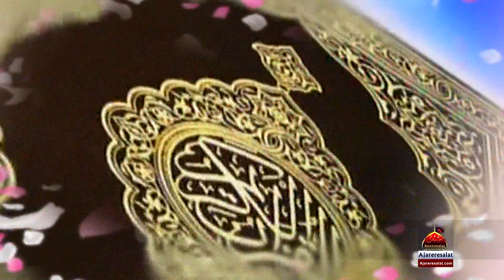Qasida - Aj Tak Mere Dil Main Wafa Hussain A.s Ki Hai - Shabbir Nusrat Qawal - 2018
Kalam Title : Aj Tak Mere Dil Main Wafa Hussain A.s Ki Hai
Sana Khwan : Shabbir Nusrat Qawal
Release : Ajareresalat.com

Qasida Layrics

Arooj Par Hai Seetara  Ke Hoon Ghad e Hussain A.s
Mere Laabon Par Hemesha Say Hai Sada e Hussain A.s

Shenshah Ya Hussain A.s Badshah Ya Hussain A.s

Jo Aj Tak mere Dil Main Wafa Hussain Ki Hai
Karam Ali Ka Hai Muj Par Aata Hussain Ki Hai

Main Ashnaa Hoon jo Sajday Say Aur Quraan Say
Hazoor Ki Hai Aanayat Deeiya Hussain ki Hai

Main Khush Naseeb Hoon Nisbat Meri Hai Panjtan Say
Saaji Hovi Mere Lab Par Sada Hussain Ki Hai

Hussain Aik Hai Ik Bar Dosra Na Hova
Raza Khuda Hovi Jo Raza Ki Hussain Ki Hai